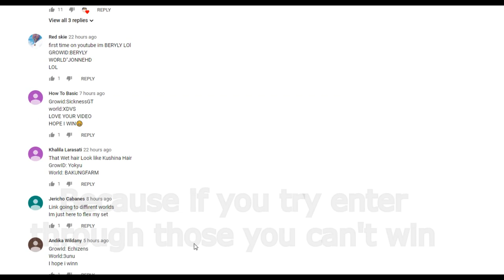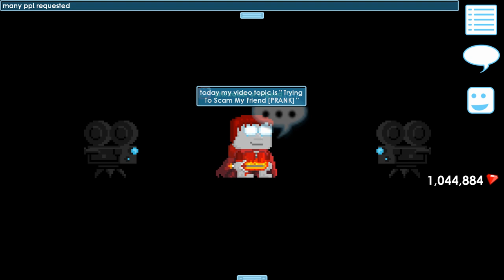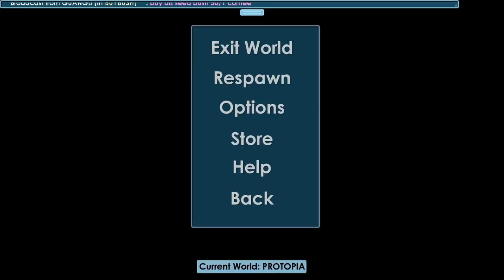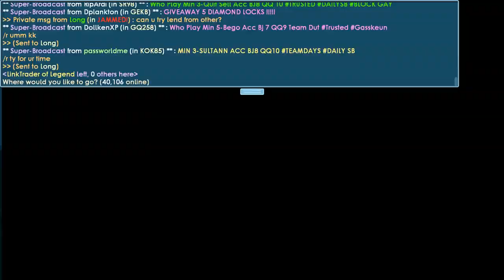Trying To Scam My Friend ! [PRANK]│Growtopia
▶ Growtopia│Trying To Scam My Friend ! [PRANK]